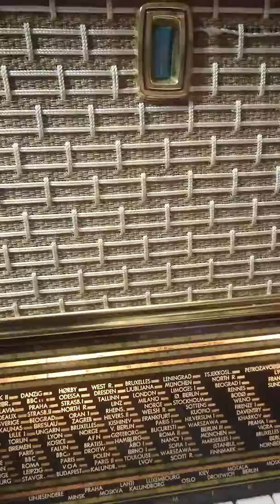Radionette Kvartett mod.61